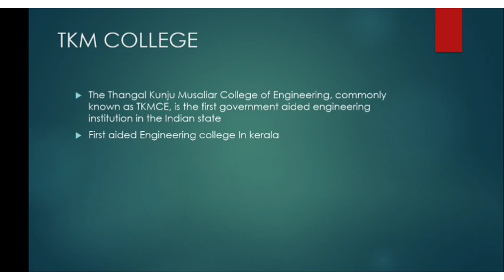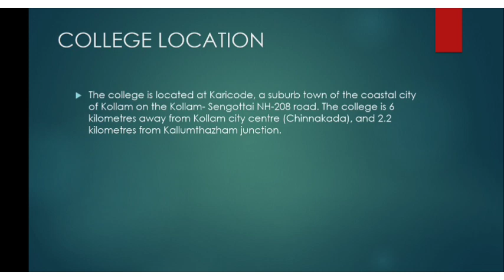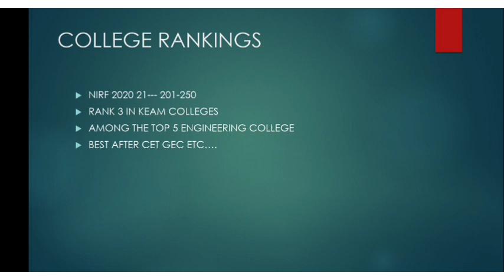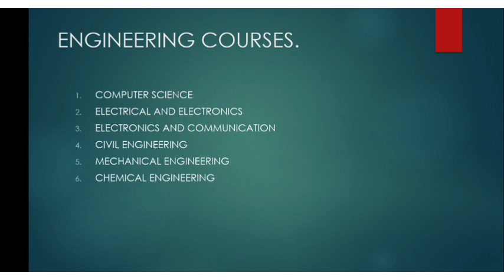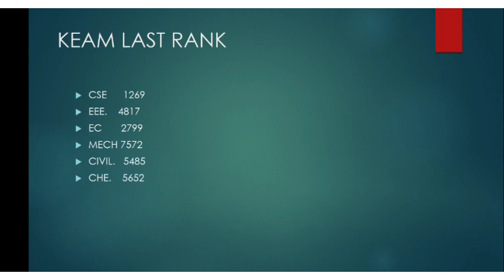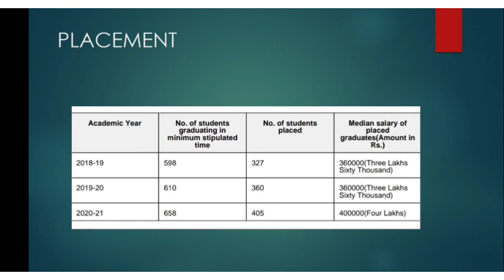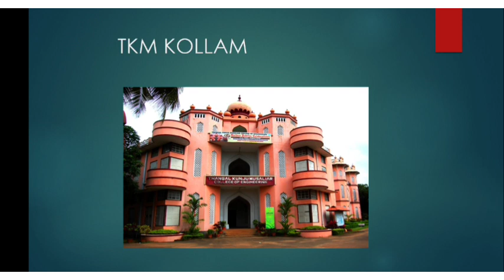TKM KOLLAM KEAM 2023